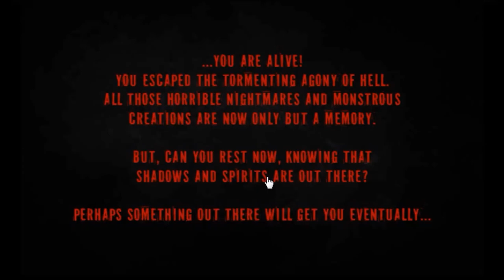Real Horror stories part 2 (What The Hell Is Wrong With This Game?!)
The title speaks for its self